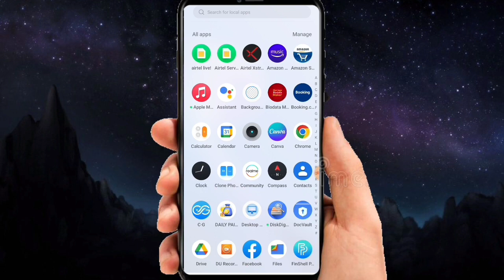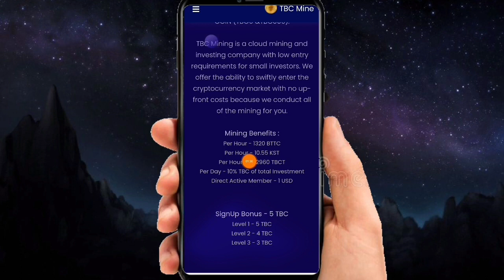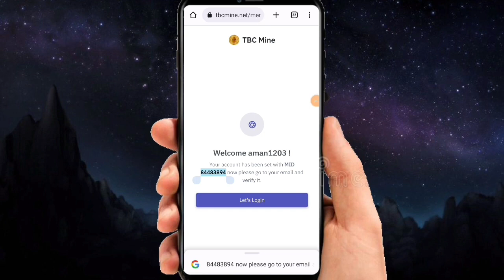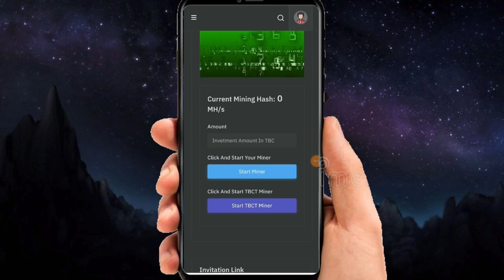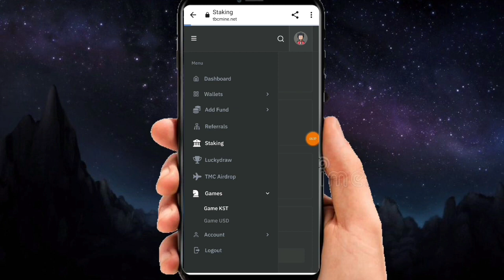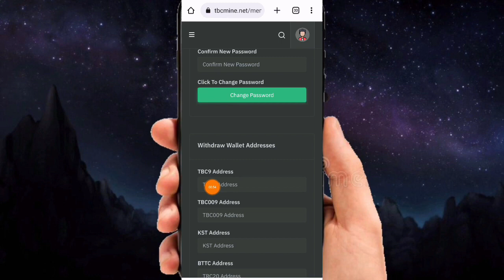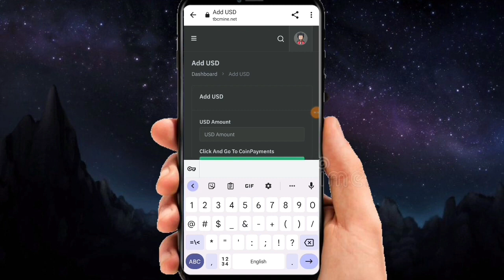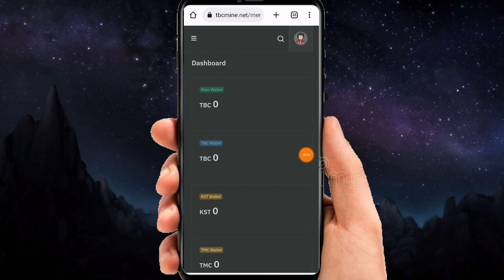Ragister with TBC Mine And Earn Money from Mining Platform || mining is only few clicks Hindi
Mining is only a few clicks away, you can mine KST, TBCT, BTTC and TBC COIN (TBC9)

TBC Mining is a cloud mining and investing company with low entry requirements for small investors. We offer the ability to swiftly enter the cryptocurrency market with no up-front costs because we conduct all of the mining for you.

MINING BENEFITS :

* PER 15 MINUTE - 420 BTTC COIN

* PER 15 MINUTE - 31 KST COIN

* PER 15 MINUTES -  115740 TBCT COIN

* PER DAY TBC COIN 10% MINING OF TOTAL COIN

* DIRECT ACTIVE MEMBER - 3$

* SIGN - UP BONUS - 5 TBC COIN

I) 1 LEVEL - 5 TBC
ii) 2 LEVEL - 4 TBC
iii) 3 LEVEL - 3 TBC

* BTTC COIN listed already on BINANCE EXCHANGE 👆👆👆👆

* KST , TBCT TOKEN Already listed on PANCAKE SWAP 🖕🖕🖕🖕

About this company you have to register and start mining then you get while mining many coin like BTTC , TBC , KST COIN TBCT COIN AND ALSO REWARD when anyone can join under you. Means single platform and many more earning it's great

JOIN NOW AND GET START EARNING.